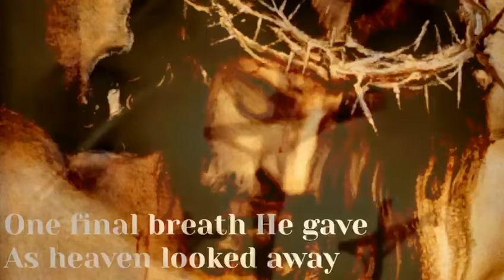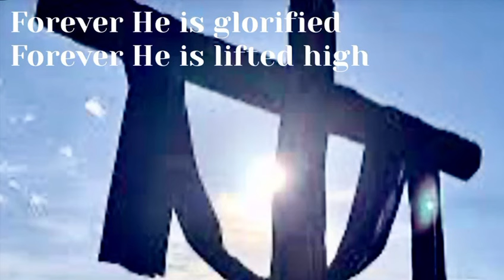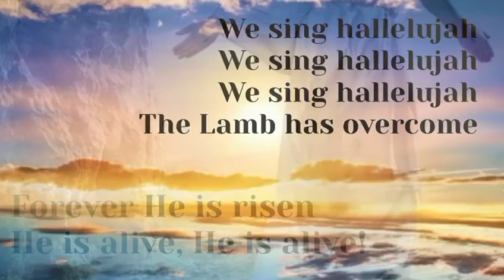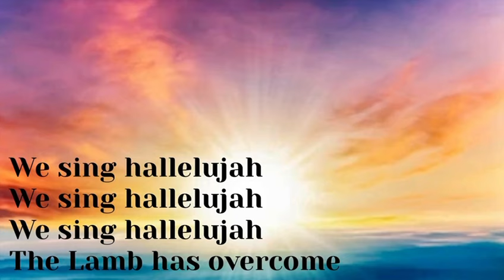Forever | cover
Happy Easter/ Resurrection Sunday!
Rejoice, Forever He is Risen!